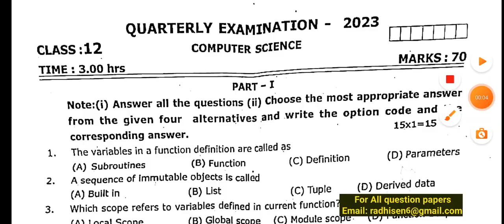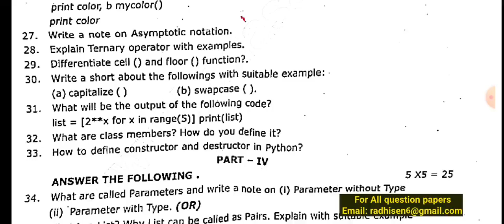12th computer science quarterly exam original question paper English medium 2023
12th computer science quarterly exam original question paper English medium 2023